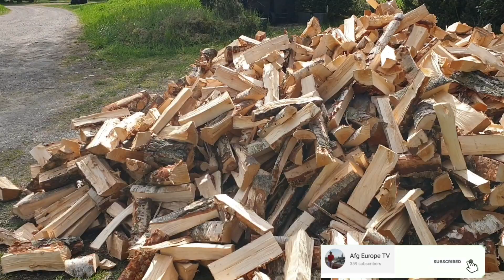روز های عید ما اینگونه گذشت😉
عرض و سلام خدمت همه شما عزیزان!
بسیار تشکر از اینکه بیننده چینل یوتوب ما هستید .
روز های عید را در کار سپری کردیم .
از شما چطور گذشت؟
لطفآ بعد از دیدن ویدئو نظریات تانرا در قسمت کمنت بنوسید تشکر .